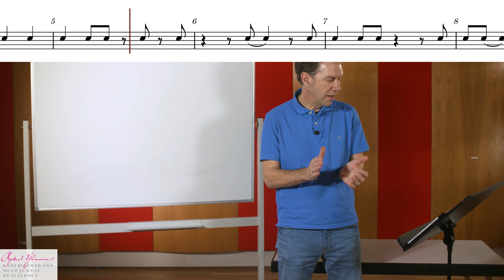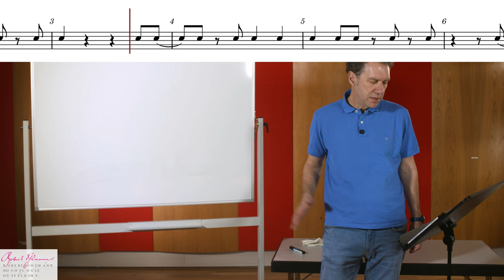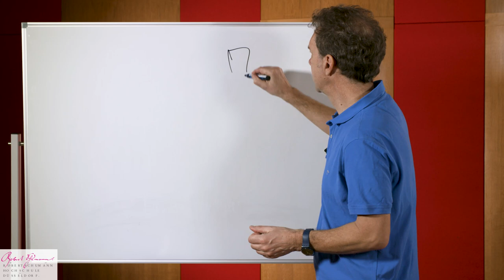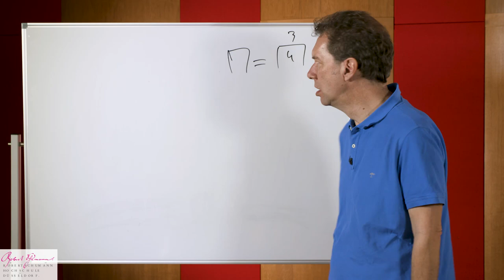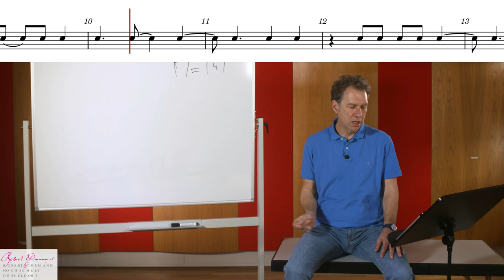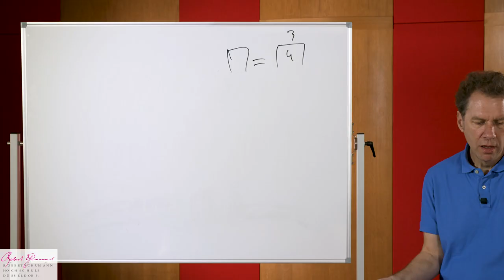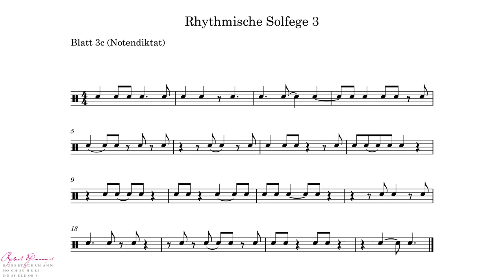Rhythmische Notenlehre - Teil 3 von 10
Teil 3: 4-tel & 8-tel Level II
Im Rahmen eines "digital fellowship" des Landes NRW habe ich insgesamt 10 Videotutorials aufgenommen, die sich mit dem Thema rhythmische Notenlehre beschäftigen. Diese Videos entstanden 2023 im Rahmen eines Fellowships für Innovationen in der digitalen Hochschullehre am Institut für Musik und Medien der Robert Schumann Hochschule Düsseldorf. Die Tutorials sollen den Zugang und das Verständnis von einfachem bis schweren Notentext erleichtern.